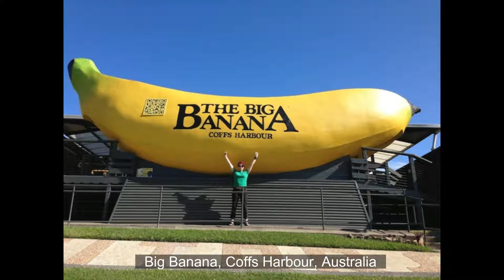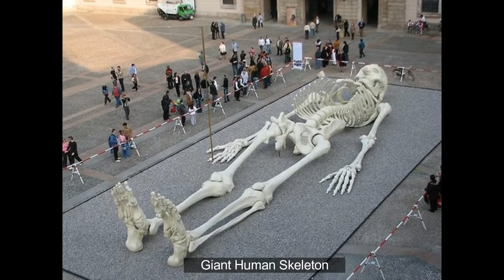Most Amazing Sculptures Around the World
DEALS (PH)
The HOTTEST and FRESHEST DEALS for you
Here are all the latest Deals, Discounts and Coupons from popular brands!